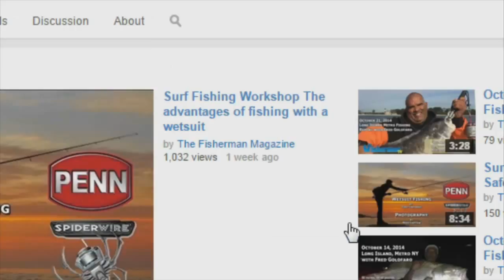March 2, 2015 New Jersey/Delaware Bay Fishing Report with Jim Hutchinson, Jr.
While it may have marched in like a lion with snow, sleet and freezing rain, the month of March 2 was not sheepish about yielding the season’s first keeper striped bass.  Nikita Grantham of Atlantic City brought the first striped bass of March, 2015 to the scales at Absecon Bay Sportsmen’s Center, a 29.4-pound fish.  Louis Pabon of Galloway also nailed a 15 pounder on the same trip on Sunday.

“Yes, they came from Oyster Creek, but these guys are local regular customers and made the ride and made it work,” said Dave at Absecon Bay.  “They said they saw plenty more and bigger fish moving so striper season is officially open and you can say what you want about fishing in a warm water discharge, but it obviously works and you might want to give it a try.”

On the local ice, a few intrepid souls have venturing out onto the ice at Collins Cove on the Mullica, but the ice to the north is still the best producer with Maria Gelfand recently showing off a 19-inch chain pickerel while ice fishing at Prospertown WMA.

The for-hire fleet from North Jersey to the Delaware Coast has been itching to get out, though obviously the weather has not been very accommodating.  During the last week of February, the Jamaica II was able to sneak out with a few passengers to get on some huge ling.

Be sure to join The Fisherman Magazine this weekend at Rockland Community College for the 38th Annual World Fishing & Outdoor Expo in Suffern, NY, home of the Northeast's Premier Fishing, Hunting and Travel event.  for more information.

On Sunday, it’s the 23rd Annual Asbury Park Fishing Club Indoor Fishing Flea Market from 9 am to 2 pm at Asbury Park Convention Hall, Ocean and Sunset Avenues in Asbury Park.

Don’t forget, before you wet a line in the salt in New Jersey this season, you must register – it’s free, and it’s incredibly simple, especially if you’ve registered before.